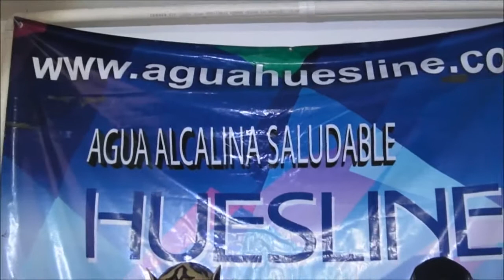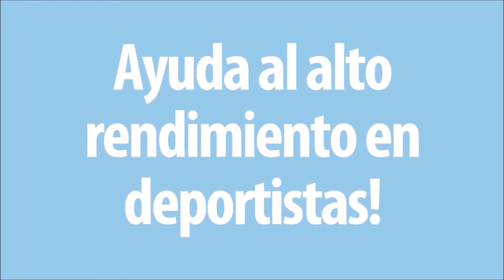PUMA DE ORO FURIA SALVAJE LUCHA LIBRE TV VOL 97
Puma de Oro nos habla de sus nuevas experiencias en la AAA, Furia Salvaje nos cuenta un poco de su carrera